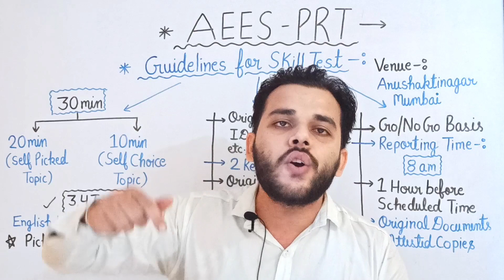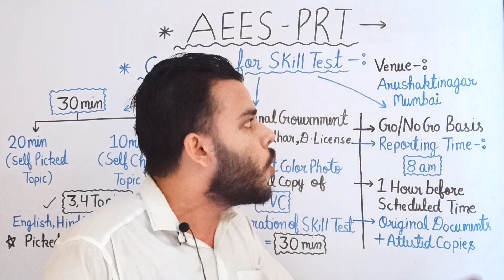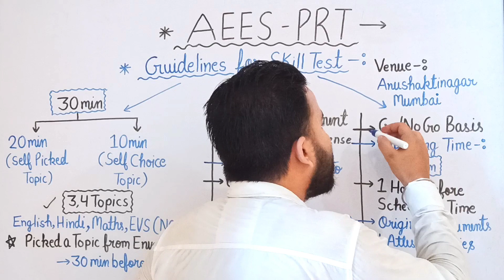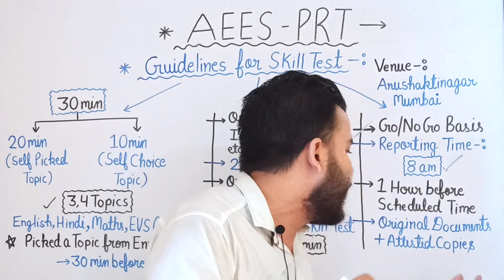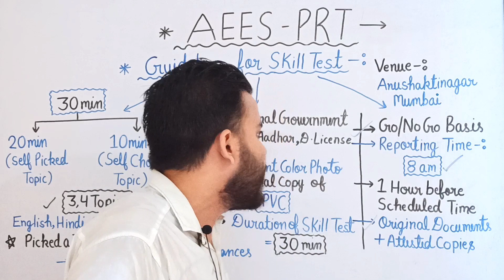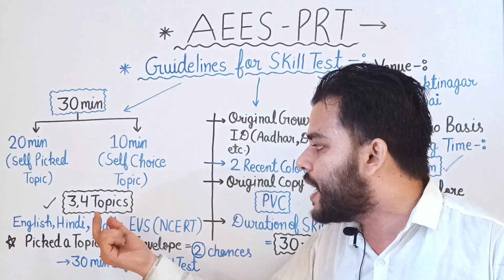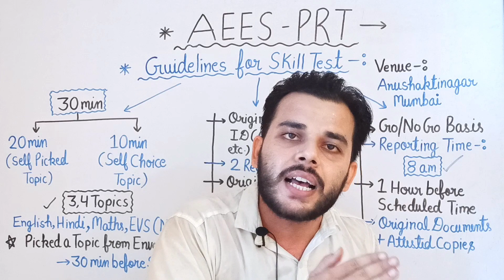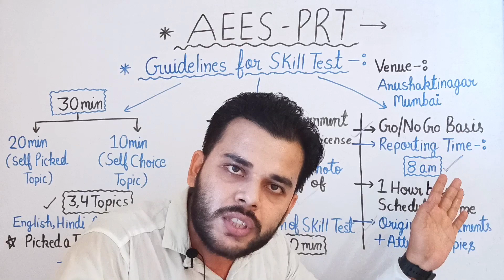AEES Skill Test Guidelines जारी !! AEES PRT 2022 | AEES PRT Exam | AEES PRT 2023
DSSSB 2023 | Reasoning | Clock (घड़ी)
DSSSB 2023 | Reasoning | Calendar (कैलेंडर) Class-01
Class-02
Class-03
DSSSB 2023 | Reasoning | Dice (पासा) |